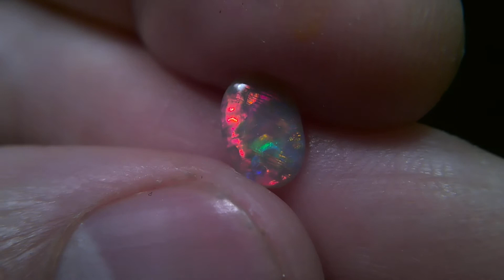semi black opal pink fire